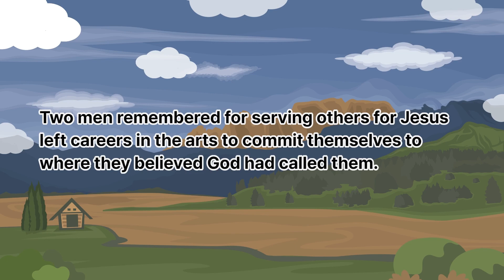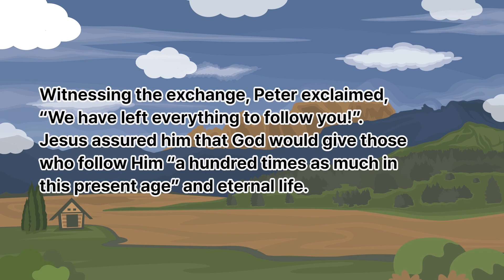2 Minutes Wisdom 85, Audiobook, Meditation Story, Healing, Listening, Reading, Practice, English,